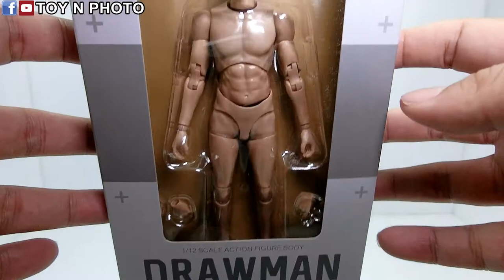UNBOXING - DAM TOYS 1/12 DRAW MAN